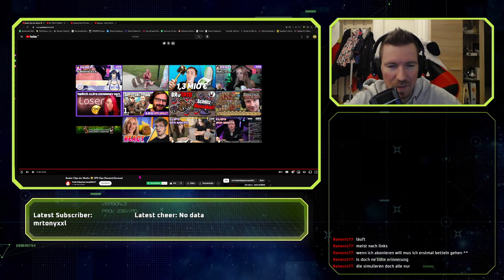[REACTION] Besten Clips der Woche 😂 079 Clips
Infos|

Originalvideo:

Bassi Reagiert auf Besten Clips der Woche 😂 079 Clips